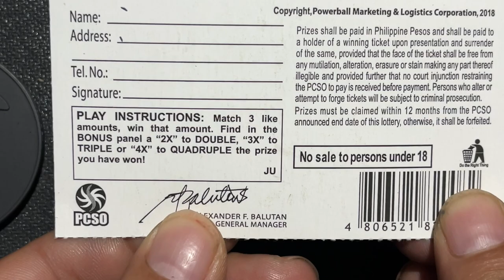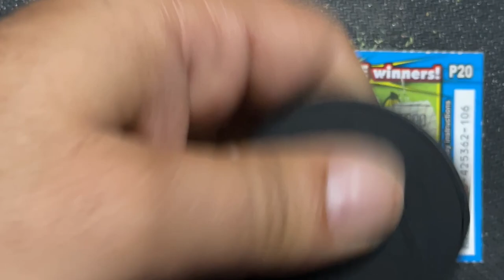🌻✨ 20 PHP SCRATCH TICKET MADNESS 🍀 WIN OR BUST❓asmr